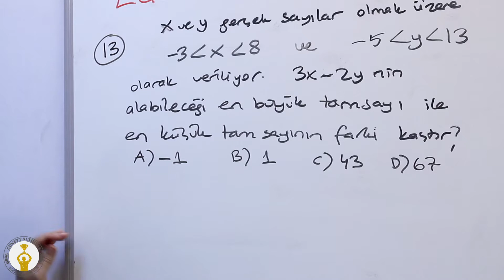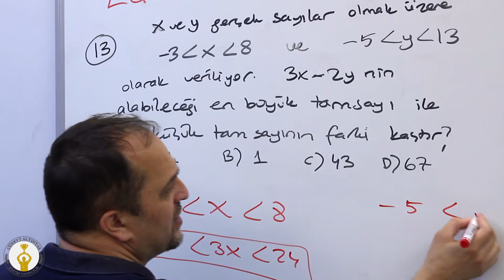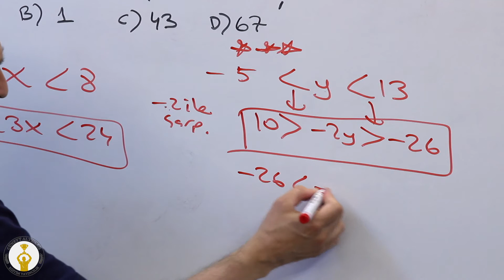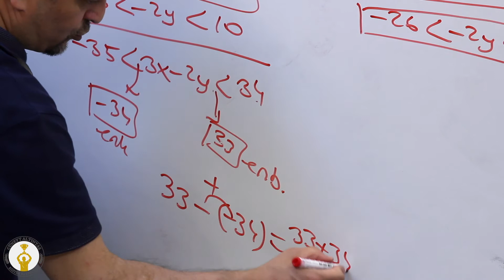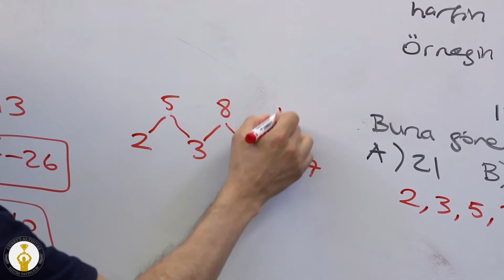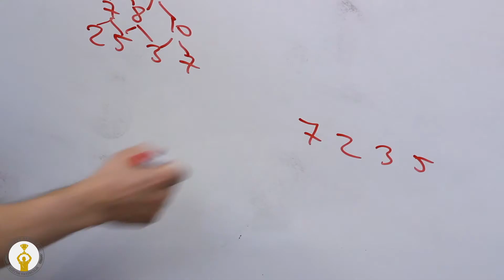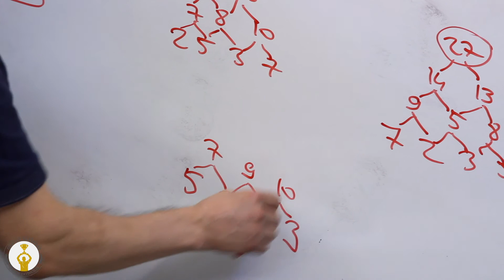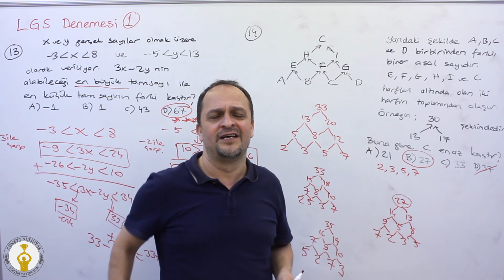8.Sınıf - Matematik Yeni Sistem Deneme Sınavı 7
Uyarı : Son soruda sorulan C harfi ilk C ile aynı değer olarak almayınız.